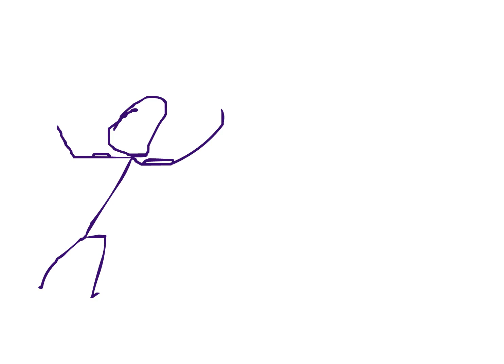Dud Grenade.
got bored made and this in half an hour.